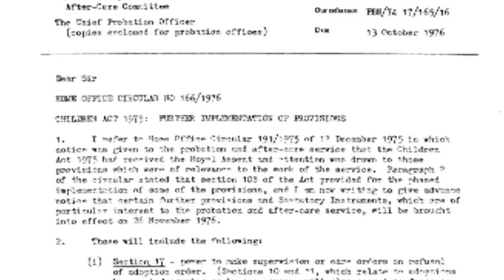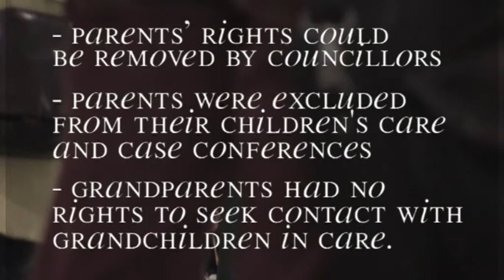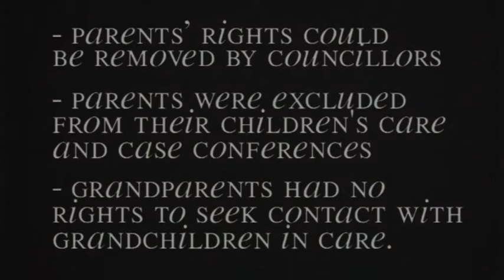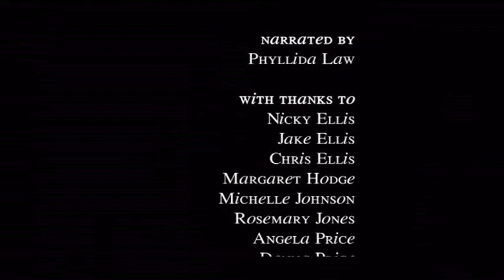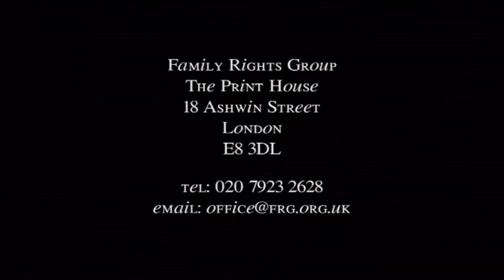Family Rights Group 30th Anniversary Documentary 4th Cut